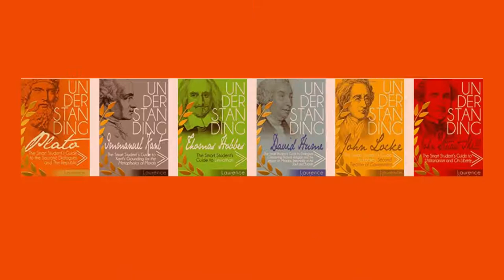Guides to the Classics of Philosophy, 7 Philosophy Study Guides for Beginners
Have you ever had trouble understanding Plato’s Republic or had difficulty reading any of the classics of philosophy?
Hello.  I am Laurence Houlgate, retired professor of philosophy, and I am here to help you.

I am the author of a 7 book series on the classical philosophers.  in each book, I teach beginning philosophy students how to read with understanding, how to think critically and how to write short term papers.

My books are not notes nor are they outlines of the philosophical classics.  Unlike so many other philosophy study guides that are advertised online, I did not write my books to prepare students for multiple-choice exams. I do not offer flash cards to help you regurgitate words and phrases.  I wrote these study guides so students can understand these words and phrases.  I wrote them so you will know how to think critically about what they are reading.  I wrote these books so you can write killer term papers on topics presented by the classical philosophers.
You might call my books “philosophy study guides on steroids.”

Let’s look at each of these goals separately.
1.  How to read philosophical classics with understanding.
“I feel your pain” as former president Bill Clinton often said.  But the pain you feel in a philosophy class is not about low wages or getting health care.  It is the frustrating pain of not understanding what the philosopher is saying.  That is where my philosophy study guides come in.  As I did for my students during my 51 years as a professor of philosophy, I teach you how to break down or analyze long passages in the book by locating the philosopher’s conclusions first, and only then searching for and discovering how the philosopher supports his conclusions.   Argument analysis is the first step toward understanding Plato or any of the other classical books of philosophy.

2.  How to think critically about the philosophical classics.
My philosophy study guides teach you how to step into the ring with the great philosophers and challenge them to a duel.  The duel is not with swords but with reason or logic.  Once you have learned how to break down an argument into conclusion and premises, you can either challenge the truth of the premises or show that even if the premises are true, they do not support the conclusion.  This is the process called “critical thinking.”

3.  How to write about the philosophical classics.
You have already written two thirds of your term paper!  You have analyzed one or more arguments of the philosopher and you have shown how these arguments succeed or fail.  All that is left for you to do is to organize the paper into readable sections.  This process is exhibited for you multiple times in each of my philosophy guide books.

To learn more about each book in the series, go to my Once on the site, you can ask for a free PDF copy of my book on philosophical method and how to write a term paper.  The free PDF is called UNDERSTANDING PHILOSOPHY: THE SMART STUDENT’S GUIDE TO READING AND WRITING PHILOSOPHY.

If you want to skip the free book offer, go straight to my Amazon author Once there you will see all of the books in the series, the low cost of either digital or print versions, and descriptions of the content of each book.

HEY!  THANKS FOR LISTENING.  THERE IS LOTS MORE TO COME.
GOODBYE AND HAPPY PHILOSOPHIZING.